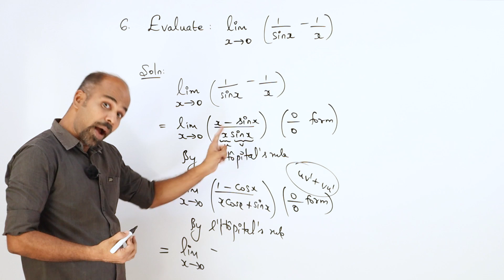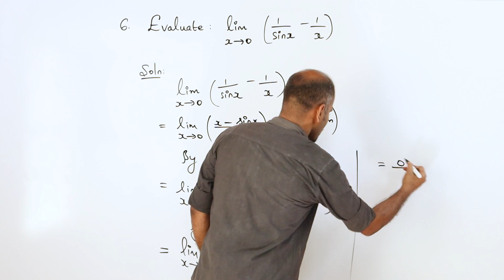+2 | Ex - 7.5 | Sum No. 6 | Applications of Diff. Calculus | Class 12 | State Board | ram maths